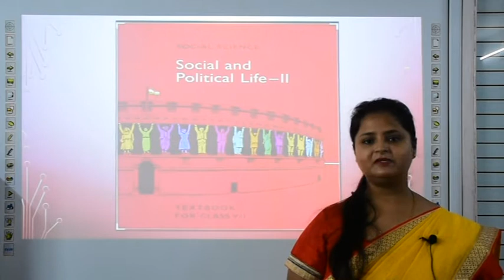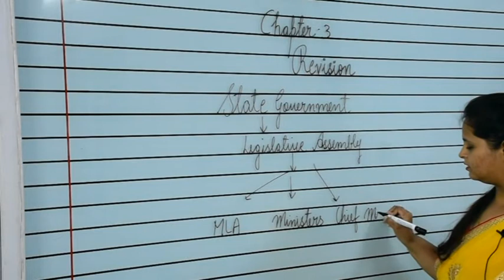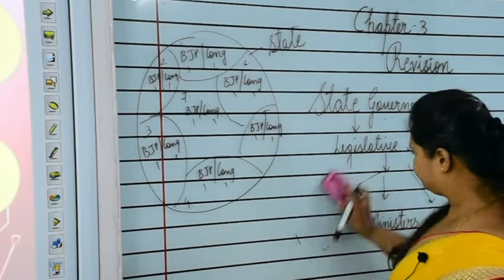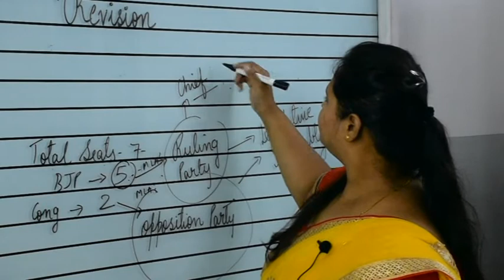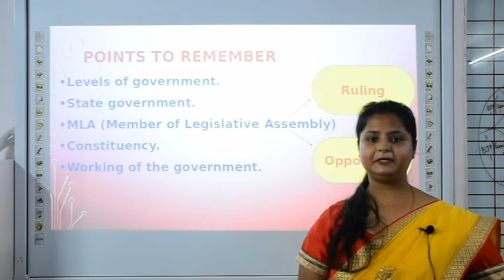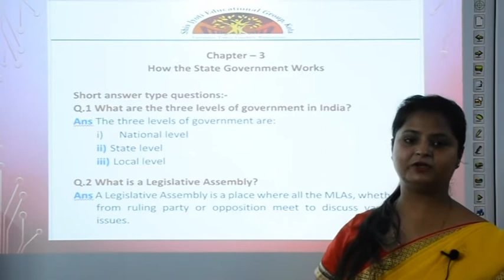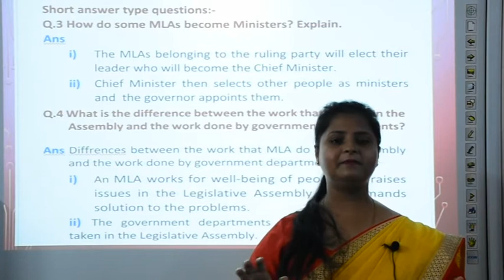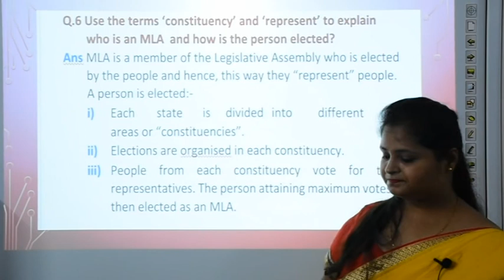Class 7 Civics Ch 3 {Revision}